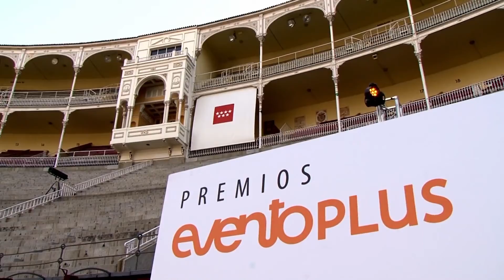Premios eventoplus 2015 - 10º aniversario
Gala de la entrega de los Premios eventoplus - 10ª edición